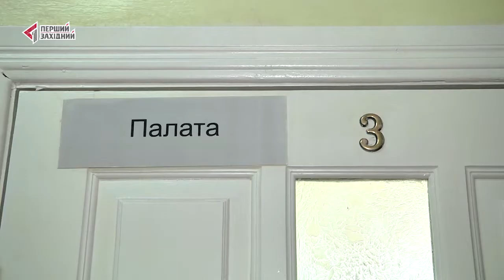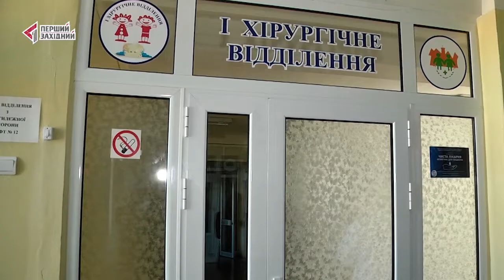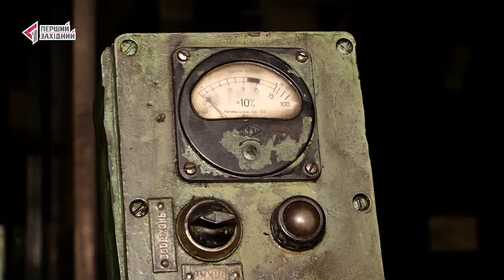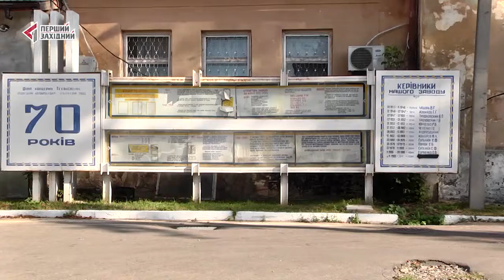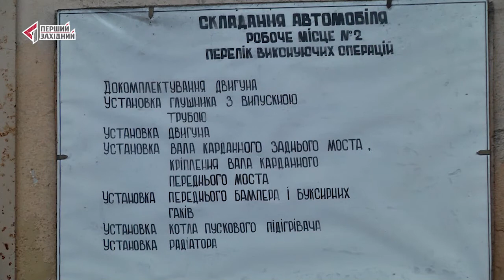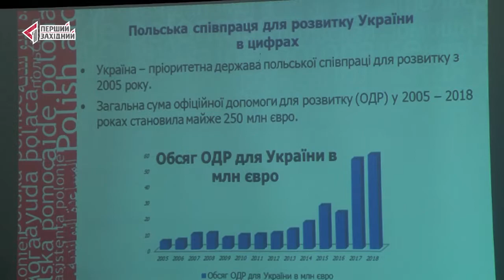ОЧІ. НОВИНИ. 05.09.2019. ПЕРШИЙ ЗАХІДНИЙ